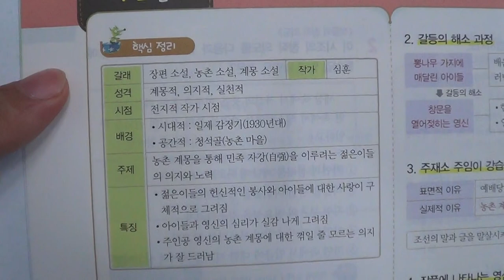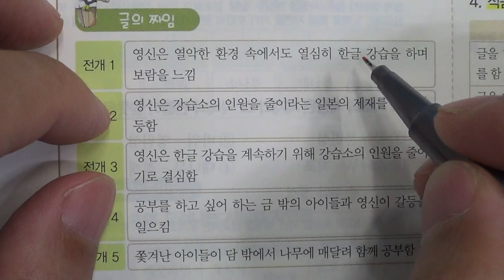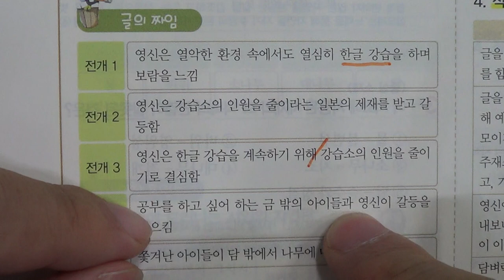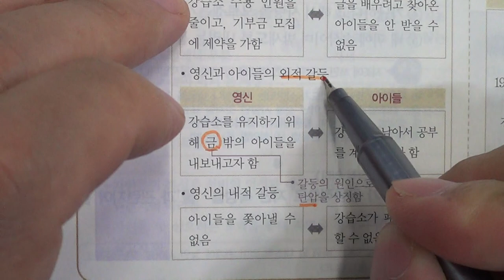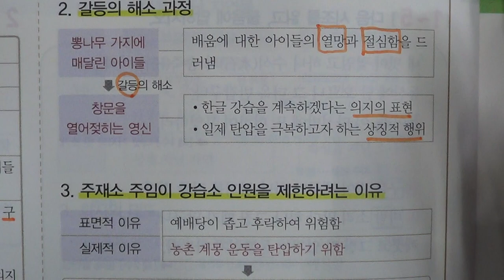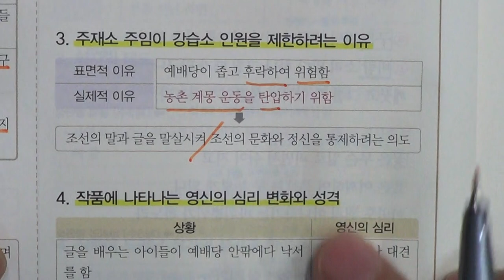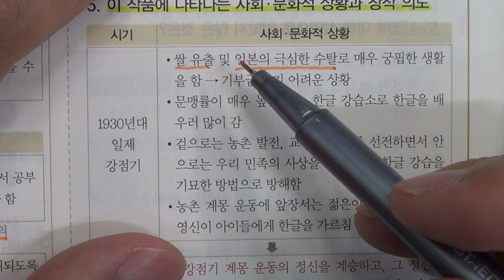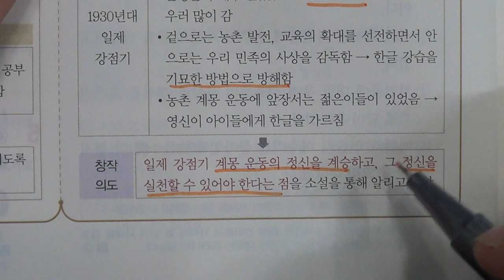■중등부 2학년 국어 1단원 2 상록수■2학기 중간고사■송도신도시 송도 학원 종합학원 신송중 박문중 신정중 해송중 먼우금초 신송초 송원초 송명초 명선초 신정초 해송초